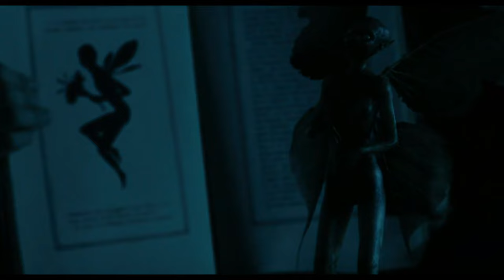Pan's Labyrinth 8K Trailer (8K ULTRA HD 4320p)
In a fairy tale, Princess Moanna, whose father is the king of the underworld, visits the human world, where the sunlight blinds her and erases her memory. She becomes mortal and eventually dies. The king believes that eventually, her spirit will return to the underworld, so he builds labyrinths, which act as portals, around the world in preparation for her return.

In 1944 Francoist Spain, ten-year-old Ofelia travels with her pregnant but sickly mother Carmen to meet Captain Vidal, her new stepfather. Vidal, the son of a famed commander who died in Morocco, believes strongly in Falangism and has been assigned to hunt down republican rebels. A large stick insect, which Ofelia believes to be a fairy, leads Ofelia into an ancient stone labyrinth, but she is stopped by Vidal's housekeeper Mercedes, who is secretly supporting her brother Pedro and other rebels. That night, the insect appears in Ofelia's bedroom, where it transforms into a fairy and leads her through the labyrinth. There, she meets a faun, who believes she is the reincarnation of Princess Moanna. He gives her a book and tells her she will find in it three tasks to complete in order for her to acquire immortality and return to her kingdom.

Ofelia completes the first task — retrieving a key from the belly of a giant toad — but becomes worried about her mother, whose condition is worsening. The faun gives Ofelia a mandrake root, instructing her to keep it under Carmen's bed in a bowl of milk and regularly supply it with blood, which seems to ease Carmen's illness. Accompanied by three fairy guides and equipped with a piece of magic chalk, Ofelia then completes the second task — retrieving a dagger from the lair of the Pale Man, a child-eating monster. Although warned not to consume anything there, she eats two grapes, awakening the Pale Man. He devours two of the fairies and chases Ofelia, but she manages to escape. Infuriated at her disobedience, the faun refuses to give Ofelia the third task.

During this time, Ofelia quickly becomes aware of Vidal's ruthlessness in the course of hunting down the rebels. After he erroneously murders two local farmers detained on suspicion of aiding the rebels, Vidal interrogates and tortures a captive rebel. He asks Doctor Ferreiro to tend to the captive, whom Ferreiro then euthanises at the rebel's own urging. Realising that Ferreiro is a rebel collaborator, Vidal kills him. Vidal later catches Ofelia tending to the mandrake root, which he considers delusional. Carmen agrees and throws the root into the fire. She immediately develops painful contractions and dies giving birth to Vidal's son.

Mercedes, having been discovered to be a spy, tries to escape with Ofelia, but they are caught. Ofelia, mistaken as a traitor, is locked in her bedroom, while Mercedes is taken to be interrogated and tortured. Mercedes frees herself, stabs Vidal, and re-joins the rebels. The faun, having changed his mind about giving Ofelia a chance to perform the third task, returns and tells her to bring her newborn brother into the labyrinth to complete it. Ofelia successfully retrieves the baby and flees into the labyrinth. Vidal pursues her as the rebels launch an attack on the outpost. Ofelia meets the faun at the centre of the labyrinth.

The faun suggests drawing a small amount of the baby's blood, as completing the third task and opening the portal to the underworld requires the blood of an innocent, but Ofelia refuses to harm her brother. Vidal finds her talking to the faun, whom he cannot see. The faun leaves, and Vidal takes the baby from Ofelia's arms before shooting her. Vidal returns to the labyrinth's entrance, where he is surrounded by rebels, including Mercedes and Pedro. Knowing that he will be killed, he hands the baby to Mercedes and asks that she tell his son the exact time of his death. Mercedes refuses, telling him that his son will not even know his name. Pedro then shoots Vidal dead.

Mercedes enters the labyrinth and comforts a motionless but breathing Ofelia. Drops of Ofelia's blood fall down the centre of the spiral stone staircase onto an altar. Ofelia, well dressed and uninjured, then appears in a golden throne room. The King of the underworld tells her that, by choosing to spill her own blood rather than that of another innocent, she passed the final test. The faun praises Ofelia for her choice, addressing her once more as "Your Highness". The Queen of the underworld, her mother, invites Ofelia to sit next to her father and rule at his side. Back in the stone labyrinth, Ofelia smiles as she dies in Mercedes' arms.

The epilogue completes the tale of Princess Moanna, stating that she returned to the Underworld, ruled wisely for many centuries, and left quiet traces of her time in the human realm "visible only to those who know where to look."